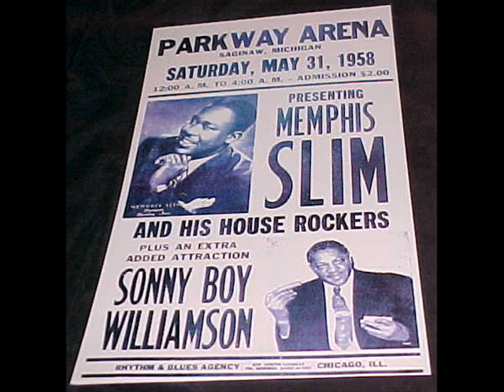Memphis Slim Chicago To Paris (1965)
Composed by Peter Chatman

John Len "Peter" Chatman (Memphis Slim):Vocals & Piano

Recorded in New York City, N.Y. c. June, 1965

Originally issued on and this recording taken from the 1968 album "Encore For The Chicago Blues" (Spivey 1009) (LP)